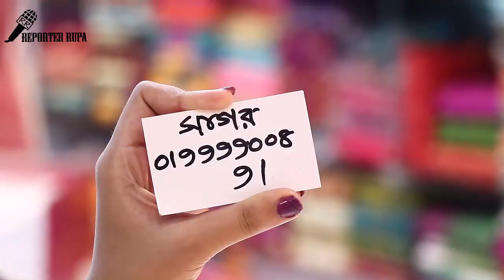jamdani saree collection with price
jamdani saree collection with price , jamdani saree collection, Jamdani Sharee Wholesale Market Dhaka

Hello Friends,